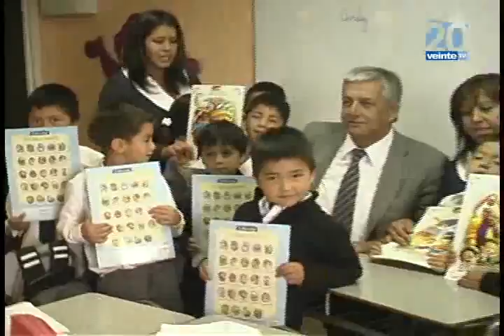Nc 12 Marzo 2012 Alaclde Reparte Libros.flv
El Alcalde de la comuna, Luis Alberto Muñoz Pérez,  visitó las escuelas municipales del sector urbano y rural de la comuna, para regalar a cada niño y niña de primero básico un libro de cuentos, en una iniciativa que ya se ha transformado en una tradición y que busca fomentar la lectura en los pequeños que se mostraron felices por el regalo.
Será el propio Alcalde, quien en el mes de septiembre visite nuevamente a los alumnos para realizar el acostumbrado control de lectura, un momento esperado por los niños y sus padres.